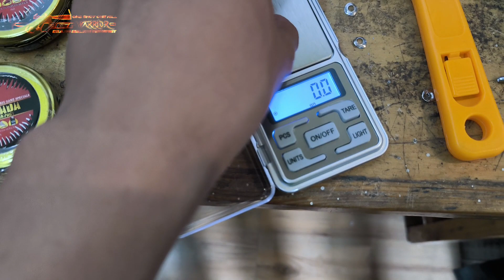TES AKURASI MIMIS BUATAN SNIPERWARRIOR! CANADA 4,5mm 17grain JOS UNTUK SEMUA UNIT!!!